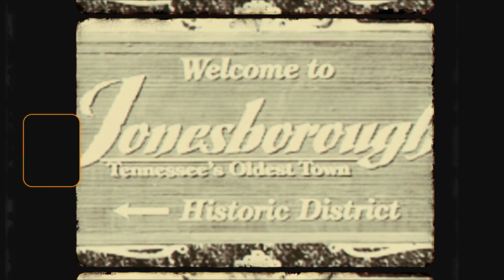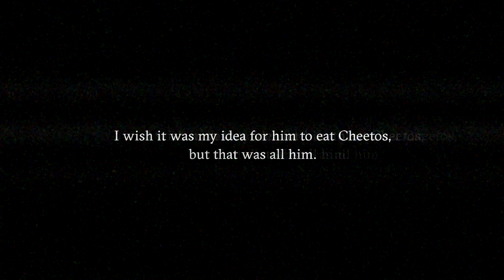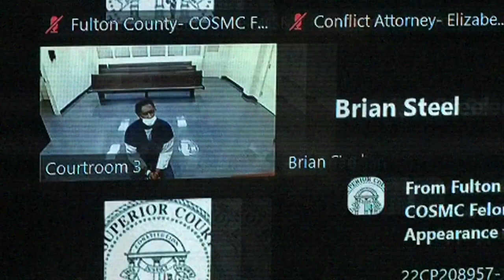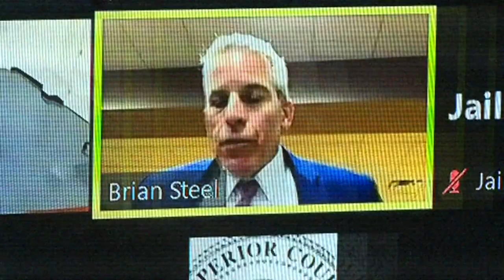The Rise And Fall Of Young Thug (Documentary)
The Story of Young Thug to current date.